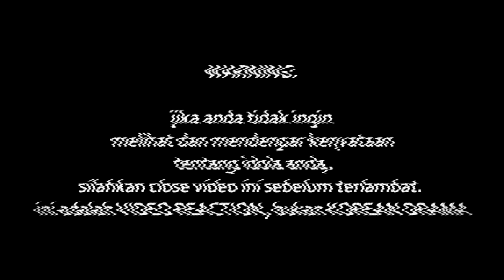ONE AVENUE BAND - Kisah Antara Kita [INDONESIAN REACTION]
Watch Previous Seasons of INDOREACT

oneavenue ((( DONASI BTC : 1BSH1HWSPnjhYTSVsCdPTyMxXHs5MhV2wS )))